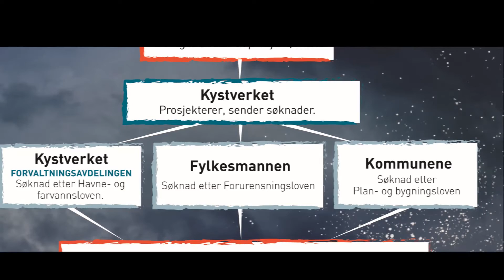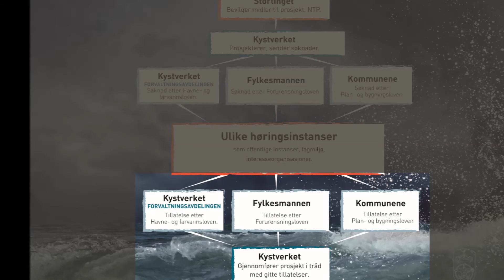Slik jobber vi før start!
HVA har skjedd før et utbyggingsprosjekt starter?
HVEM bestemmer hva - og hvem forvalter hvilke lover?
Hvem blir HØRT, og hvordan kan dine innspill nå riktig mål?
Denne filmen forklarer hvordan saksgangen er bak et utbyggingsprosjekt i Kystverket.